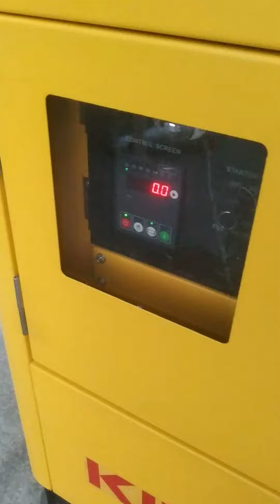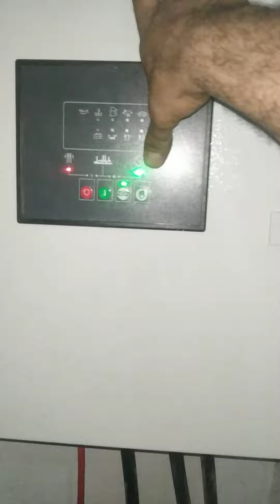Kipor generatorun quraşdırılması və güc dövriyyəsinin məsafədən idarəsi